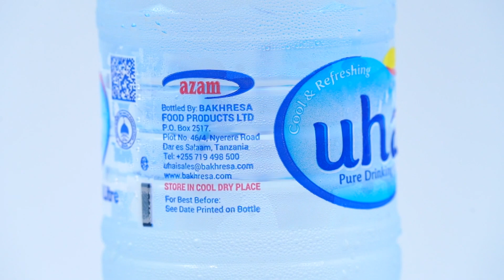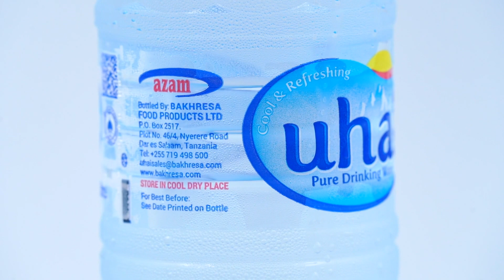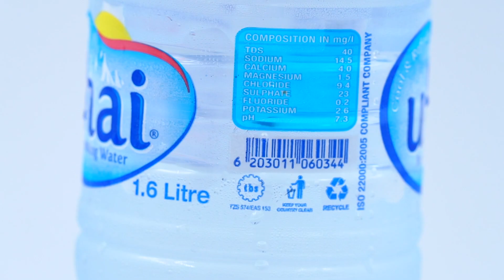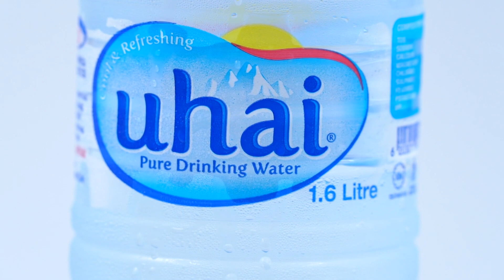SPECIAL RAMADAN RECIPE-UJI AND CALMAT